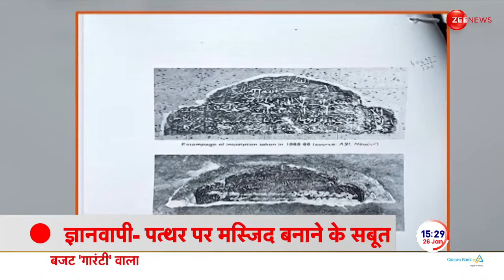Bihar Political Crisis: बिहार में खेल बाकी, Lalu Prasad Yadav बना पाएंगे RJD सरकार? | Nitish Kumar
Bihar Political Crisis:  सूत्रों के हवाले से बड़ी ख़बर 28 तारीख़ को दोपहर में राज्यपाल को इस्तीफ़ा सौंपेंगे नीतीश कुमार. बिहार के सीएम नीतीश कुमार ने बीजेपी की NDA में शामिल होने का फैसला लिया। सूत्रों के मुताबिक, BJP और JDU में बात बन गई है. अब खबर है की RJD सरकार बनाने की कोशिश में लगे हैं लालू यादव.

Bihar Political Crisis: Big news quoting sources: Nitish Kumar will submit his resignation to the Governor on 28th in the afternoon. Bihar CM Nitish Kumar decided to join BJP's NDA. According to sources, talks have been reached between BJP and JDU. Now there is news that Lalu Yadav is trying to form RJD government.